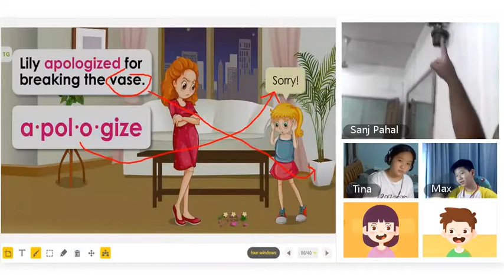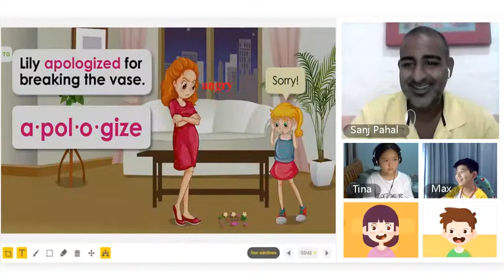HAWO EPIC Teacher: Sanj Pahal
Congratulations to this week’s HAWO EPIC Award winner, Teacher Sanj Pahal! During this portion of Teacher Sanj’s lesson, he uses positive encouragement, error correction, and peer-to-peer interactions to engage his young learners. By giving his students the opportunity to read, answer questions, and “to be the teacher,” the students were able to take an active role in their learning. Teacher Sanj created an EPIC, low-pressure, and fun classroom experience for both of his Group Class students! Way to go, Teacher Sanj Pahal – you have earned this week’s HAWO EPIC Award!